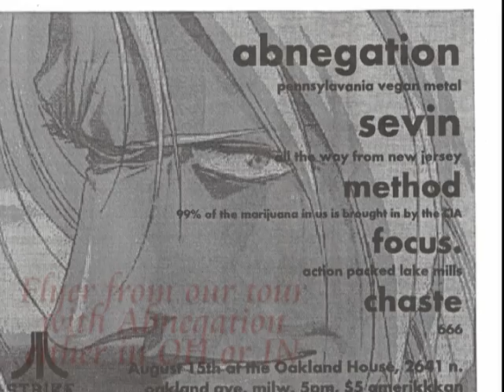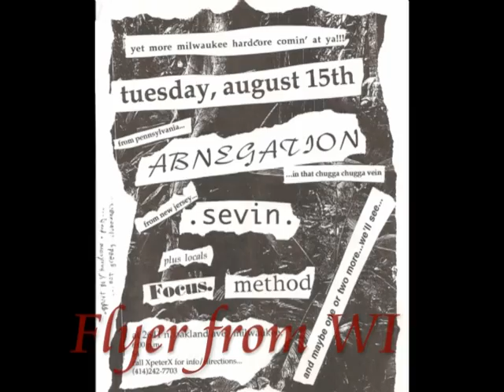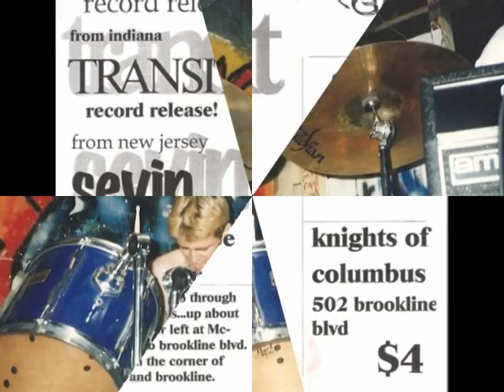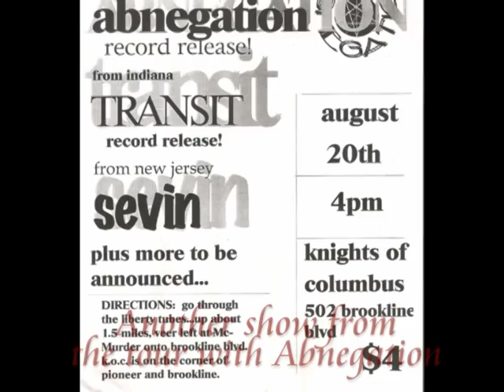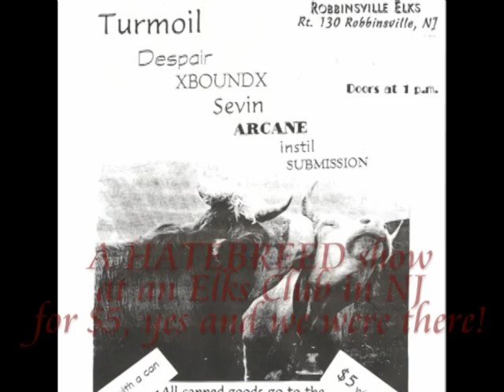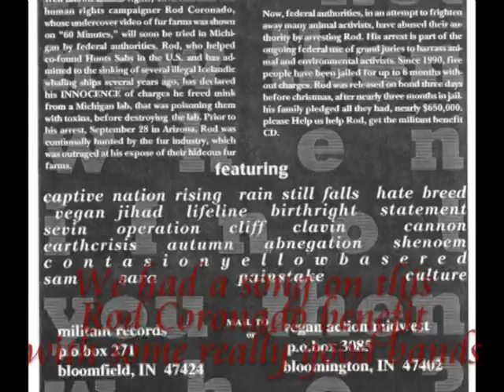SEVIN - Heaven's Deception 7" Vegan Hardcore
SEVIN - Heaven's Deception 7" (Militant Records)
Straight Edge Vegan Hardcore band from NJ. These photos were taken at various locations during 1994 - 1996 (I think). These are all of the Photos and flyers I have from those days. Thanks to my bandmates and friends from those days. I don't know where any of you are, but I wish you the best! Eric